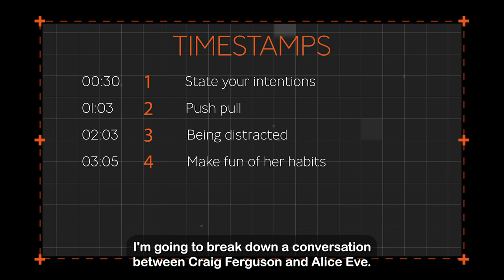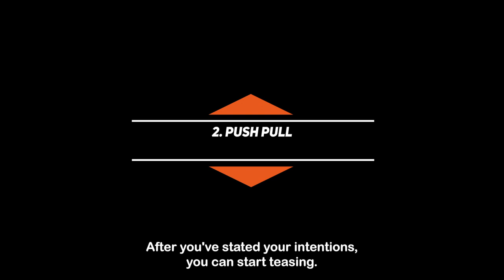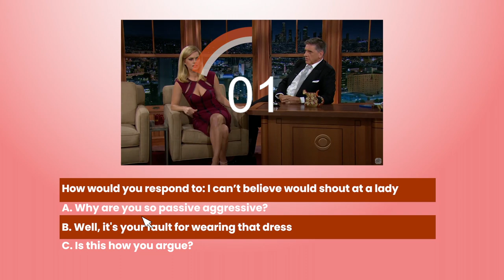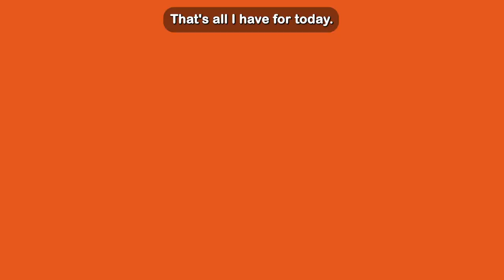4 Teasing Flirting Tips - How to Tease - Alice Eve Distracts Craig Ferguson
How good are you at teasing? In this video I'll give you 4 teasing flirting tips that will actually help you. I'll show you how Craig Ferguson applies these flirting tips in his conversation with Alice Eve. You can then apply these tips in your own conversations on dates and in life.

**Timestamps**

00:30 - 1. State your intentions
01:03 - 2. Push pull
02:03 - 3. Being distracted
03:05 - 4. Make fun of her habits

**Push pull video**

Push Pull Technique - How To Flirt: 4 Easy Tips

**About**

Alice Sophia Eve is an English actress. Her movie career includes roles in She's Out of My League, Men in Black 3, Star Trek Into Darkness, and Before We Go. She has had recurring roles on the TV series Entourage and Iron Fist.

Eve has appeared in television dramas such as the BBC's The Rotters' Club, Agatha Christie's Poirot and Hawking[4] and starred in the drama film Stage Beauty (2004).

In 2006, she starred in two comedy films: Starter for 10[1] and Big Nothing (in which she and co-star Simon Pegg put on American accents).[5] She spent the early part of 2006 in India working on the drama miniseries Losing Gemma about backpackers.[6]

On the stage, Eve has appeared in two plays directed by Trevor Nunn. In 2006, she played young Esme/Alice in the new Tom Stoppard play Rock 'n' Roll, at the Royal Court Theatre,[7] later reprising her role for the 2007 Broadway transfer. For this performance, she was nominated for the best supporting actress award at the Whatsonstage.com Theatregoers' Choice Awards.[8]

Alice Eve at the 2011 Hollywood Style Awards
In 2009, she played Roxane in a production of Cyrano de Bergerac at the Chichester Festival Theatre.[9]

In 2010, Eve played the female lead role in the American romantic comedy She's Out of My League, in which her parents play the roles of her character's parents. She also played the role of Erin, Charlotte's Irish nanny, in Sex and the City 2.[10]

During 2011, Eve had a recurring guest role in season 8 of the HBO series Entourage, as Sophia, a journalist and love interest to Vincent Chase.[11] In 2011 Eve also portrayed Hollywood actress Lara Tyler in the romantic comedy The Decoy Bride. Eve is also known for her role of Dr. Carol Marcus in Star Trek Into Darkness.[12]

In 2012, she played the younger 1969 version of Agent O in the sci-fi comedy Men in Black 3, the older version being played by Emma Thompson.

Eve took part in the opening session of the 2013 Consumer Electronics Show.[13] She appeared in Paul McCartney's music video "Queenie Eye" (2013),[14][15] and in Rixton's music video "Hotel Ceiling" (2015).

In 2013, she co-starred in the romantic drama Before We Go with Chris Evans, who also directed the film.[16] She played herself in the Hollywood film Night at the Museum: Secret of the Tomb (2014) and has since starred in several productions, including the action thriller Criminal (2016).

In 2016, she appeared in "Nosedive", an episode of the anthology series Black Mirror.[17] In December 2017, Eve joined Netflix's Iron Fist as Mary Walker.[18]